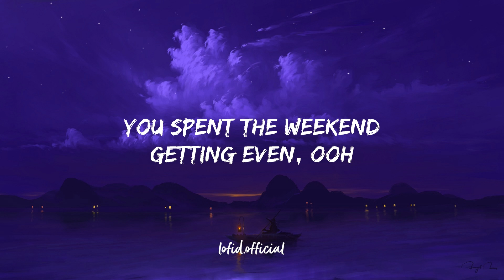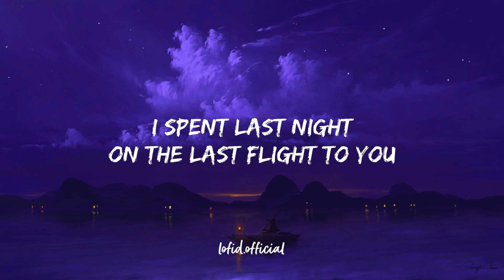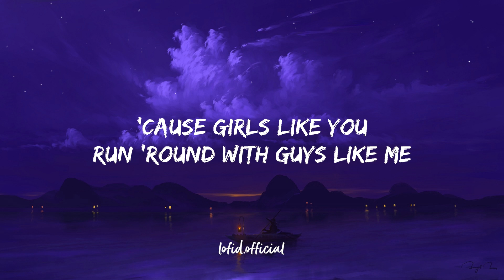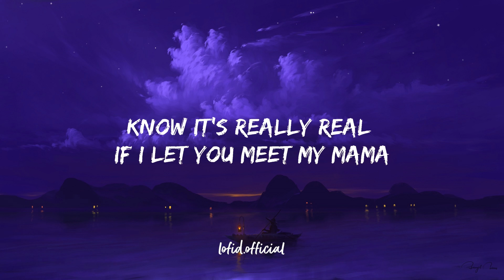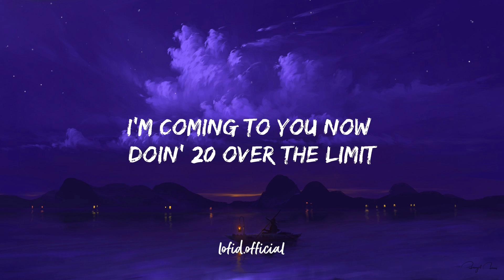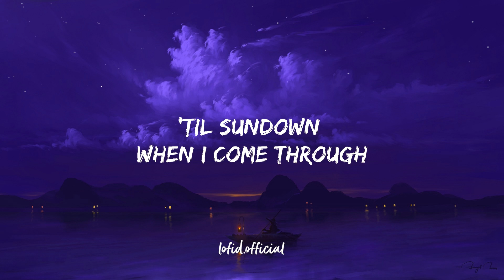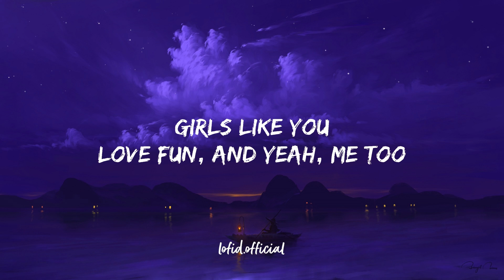Maroon 5 - Girls Like You (Lyrics) ft. Cardi B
🎵Follow Lofi D

🎶Lyrics